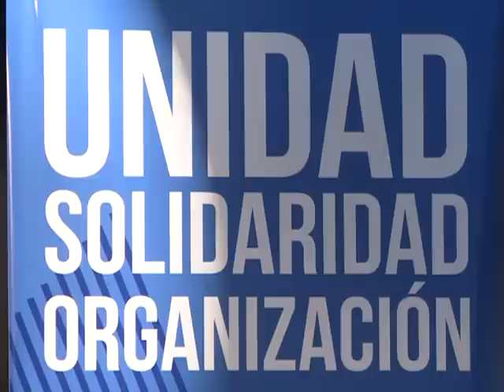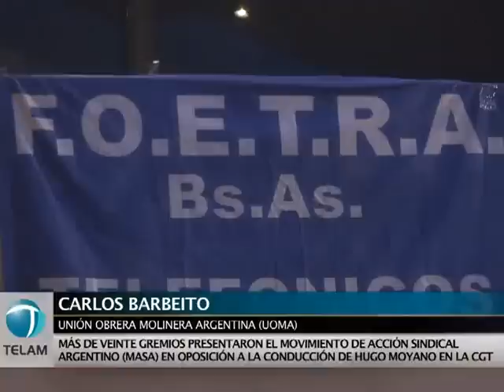Más de veinte gremios presentaron una nueva agrupación sindical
Una veintena de gremios, entre los que se encuentran la Unión Obrera Metalúrgica (UOM), la Unión Tranviarios Automotor (UTA), Taxistas y Docentes Particulares, presentaron hoy el Movimiento de Acción Sindical Argentino (MASA.),